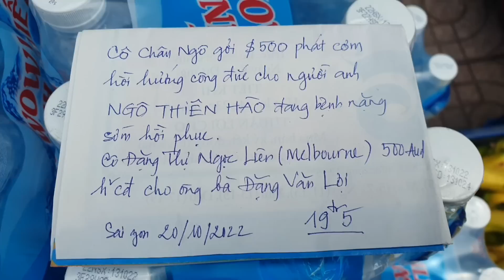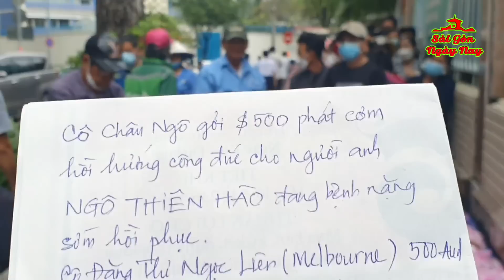THÓI QUEN XẤU CỦA NGƯỜI THAM LAM khiến NGƯỜI GIÀ YẾU chậm chạp KHÔNG CÒN GÌ ĐỂ ĂN | Sự thật mất lòng